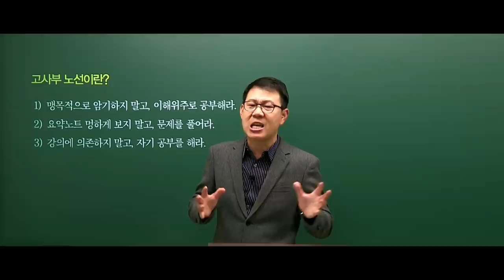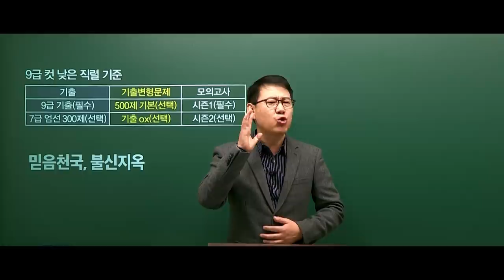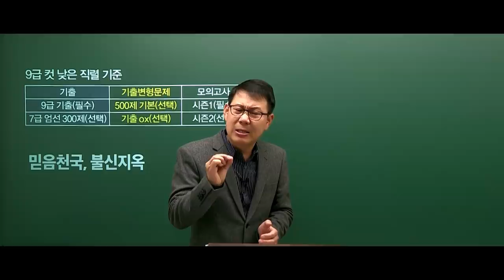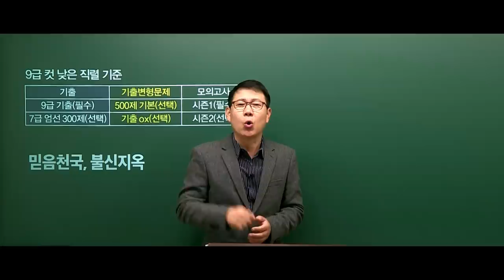[고종훈 한국사] 2019 국가직 공무원 대비 D-100! 커리큘럼 안내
2019년 4월 6일 시행되는 국가직 공무원 한국사 대비 커리큘럼 영상입니다.